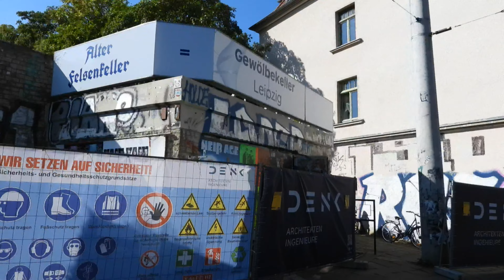Tag des offenen Denkmals 2023 - Alter Felsenkeller Leipzig 2023 - Wunderschönes Kellergewölbe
Das derzeit noch im Dornröschenschlaf schlummernde Kellergewölbe hat engagierte Ingenieure gefunden, die dieses tolle Baudenkmal erhalten und in neuem Glanze erstrahlen lassen möchten. Vor Ort gab es aus erster Hand nähere Informationen zu dem Vorhaben der Restaurierung, Ertüchtigung und wieder Nutzbarmachung des kulturellen Baudenkmals.